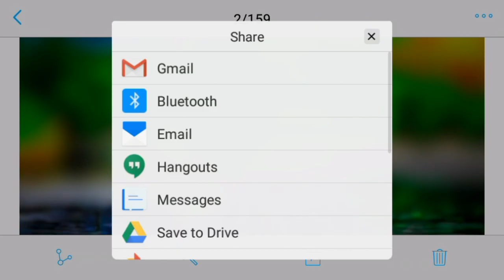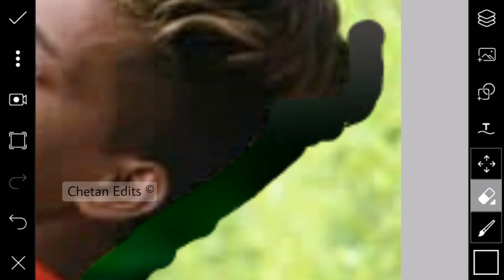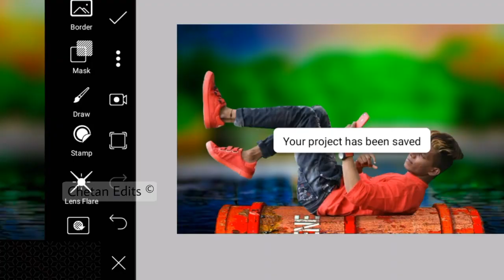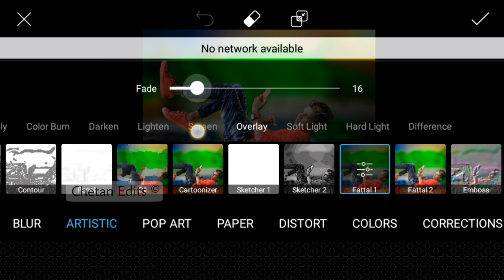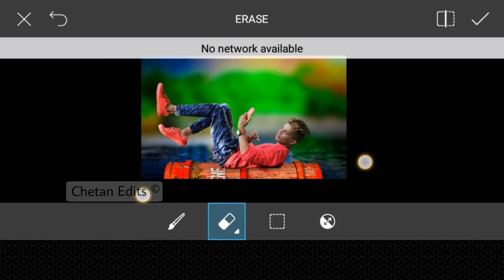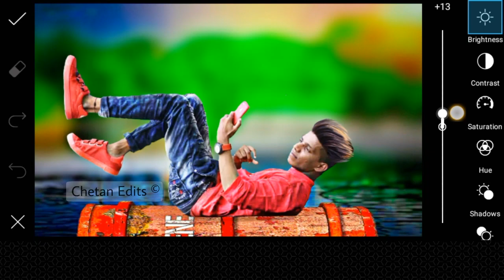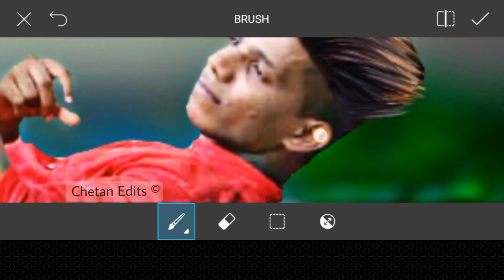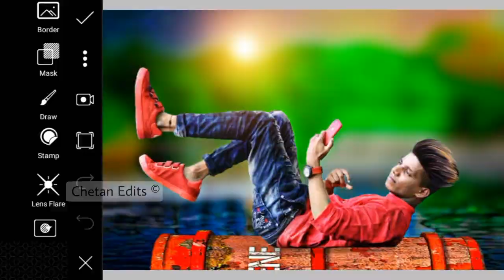Stylish Boy Photo Editing In Picsart,Photo Manipulation 2018,Change Hairstyle,Picsart